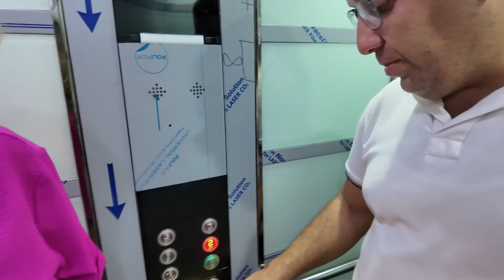Достроил дом / Приехал брат / Идем в гости в Каргыджак / Наша жизнь в Турции / Аланья Турция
В этой серии проживете один день с нами посмотрим дом в районе Кестель которфй построил наш хороший знакомый, пойдем в гости в Каргыджак.